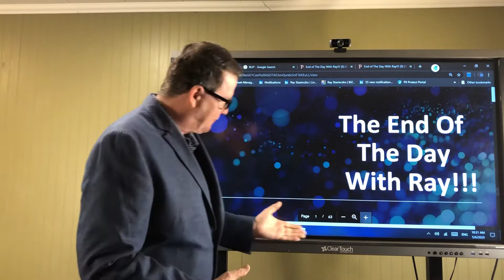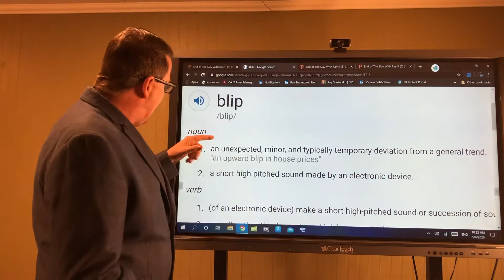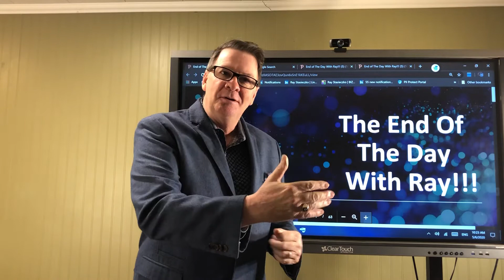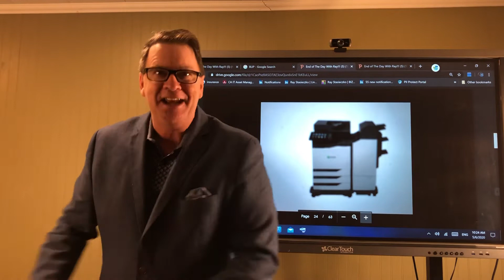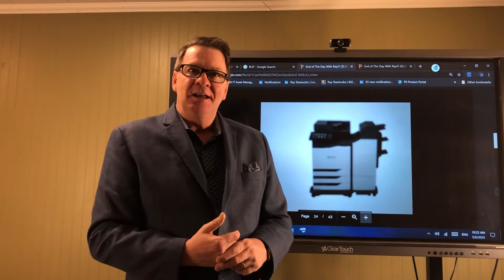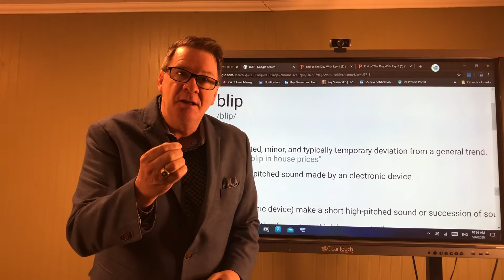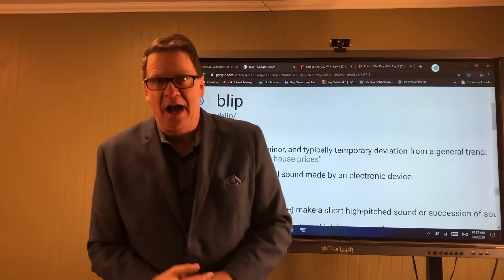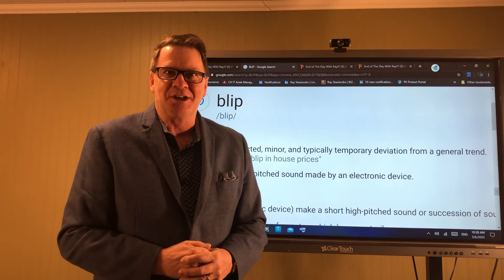The End Of The Day With Ray! Are you Kidding Me, A Blip!!!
It’s not about what you like to hear, it’s about what you need to hear.